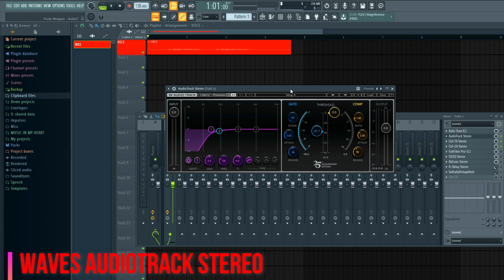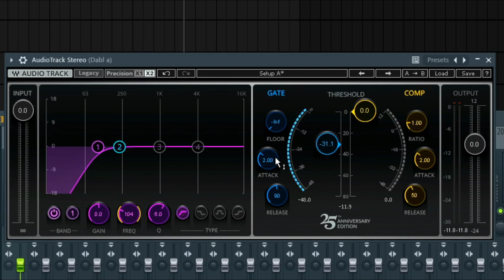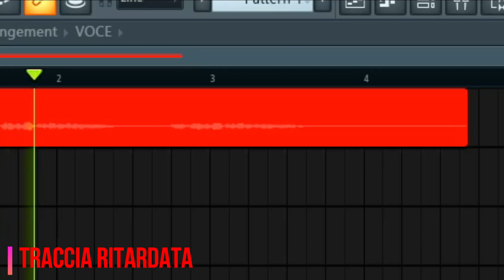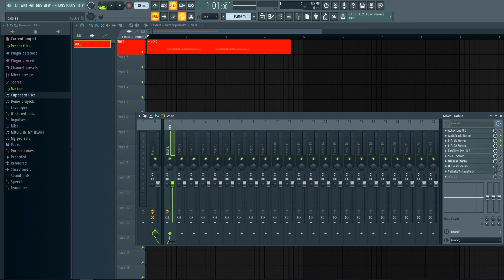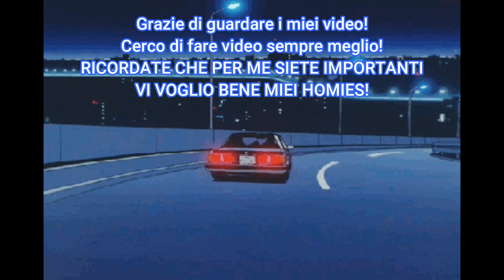COME ELIMINARE I RUMORI DALLE REGISTRAZIONI IN FL STUDIO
Ciao Bro! Come eliminare i rumori dalle registrazioni? Molto semplice! In questo video vi faccio vedere come eliminare qualsiasi tipo di rumore esterno in modo da far suonare le vostre registrazioni al meglio!

Se vuoi ringraziarmi per la creazione di contenuti di qualità e dare una mano nella pubblicazione di video sempre più interessanti e utili, puoi fare una piccola donazione al seguente link,grazie!

Per qualsiasi informazione contattatemi in privato o lasciate un commento, risponderò a tutti.
PER ORDINARE BEAT,MIX E MASTERING DELLA VOCE CONTATTATEMI SU INSTAGRAM O SUL E-MAIL

Hey! Io sono Cherry Lambo. Faccio video di tutorial su come fare i beat e su come fare mix e mastering,in generale come creare musica in casa. Utilizzo sia Fl Studio che Ableton.